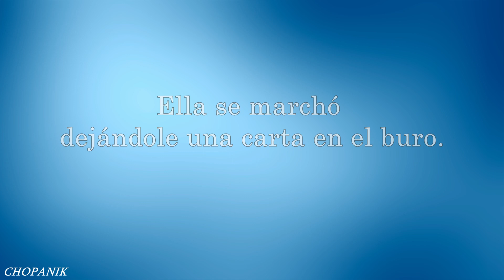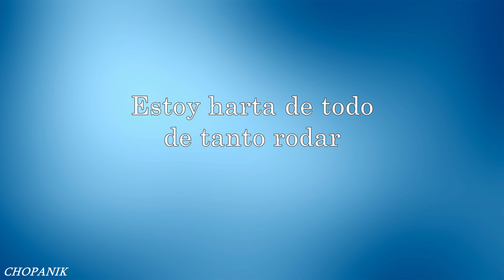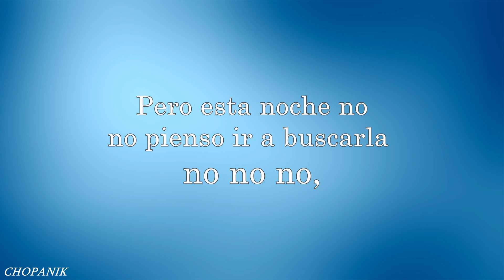Interpuesto - Historia de un minuto (Letra)